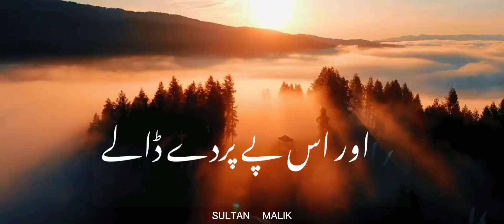Mera Allah Keh Raha hai ❤️